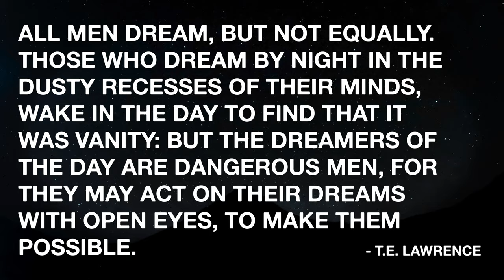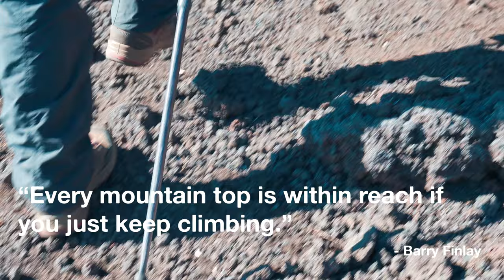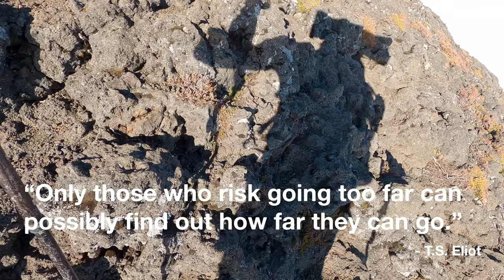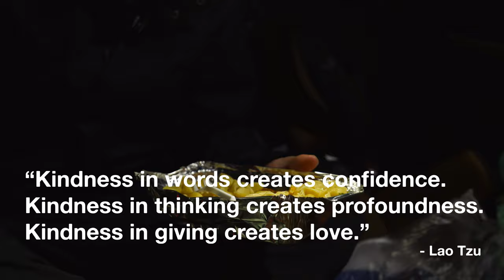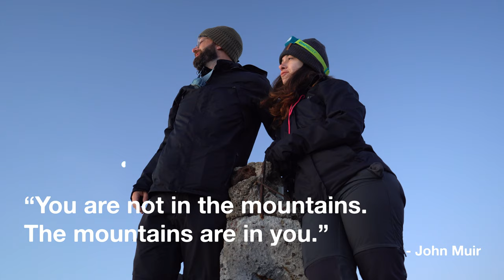What we Learned climbing Mount Pico, the highest peak in Portugal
Climbing Mount Pico has been a bucket list item and a personal objective for a couple of years for me. It’s the highest peak in Portugal and just like every other tall mountain, represents an idea of personal achievement and satisfaction for those of us who like to believe we’re winners.

So, how hard is it to climb Mount Pico?

Otherwise just get in touch with the guys from PicoMeUp ;)

ESSENTIAL READING;
10 Tips for Visiting Madeira in 2022

SUPPORT US;
BECOME ONE OF OUR PATRONS;